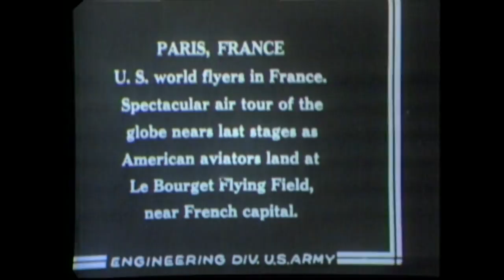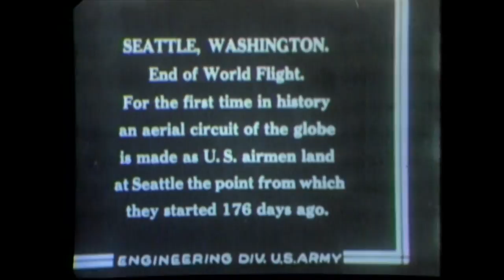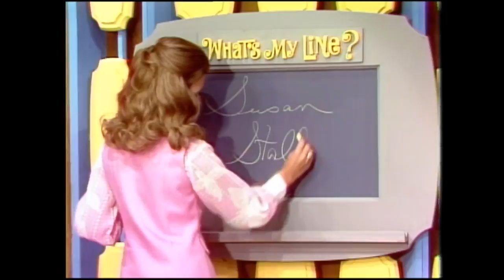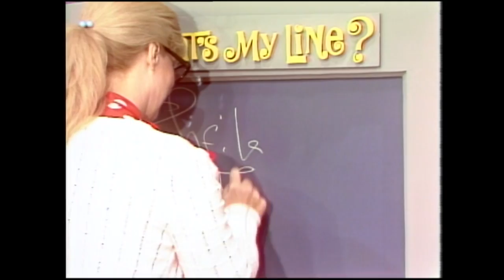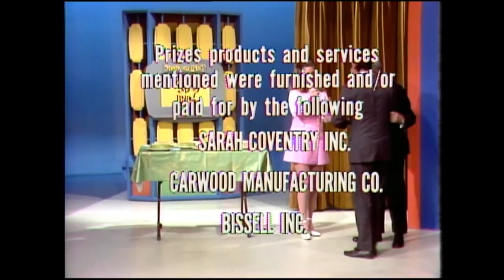What's My Line? - FIRST MAN to FLY A PLANE AROUND THE WORLD in 1924! | BUZZR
Let's take FLIGHT on this episode of What's My Line where you will SOAR with SURPRISE as our star panel, Soupy Sales, Dana Valery, Gene Shalit, Melba Tolliver and your host, Larry Blyden will meet the FIRST man to fly a plane around the WORLD! This and other mystery guests that you can really take a "BITE" out of! With special guest appearance by Sheila MacRae!